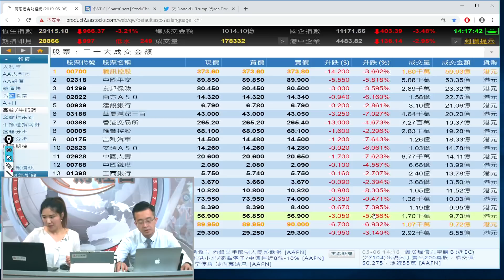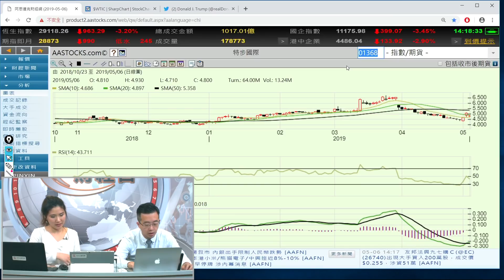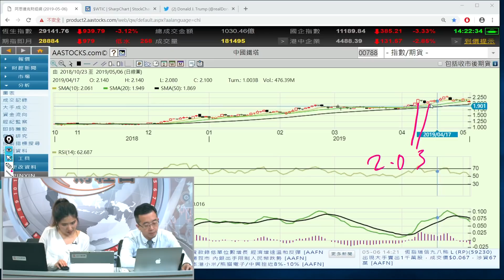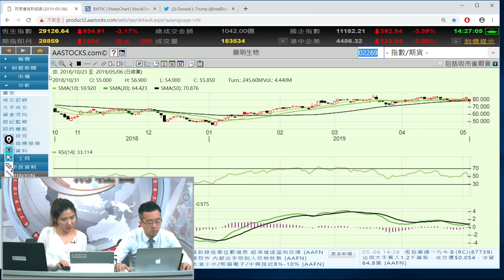富昌財經台 每日股評 6-5-2019 15:45 - 16:15